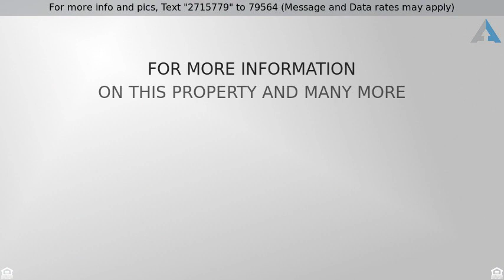Priced at $225,000 - 26 BRASSIE COURT, MONTGOMERY VILLAGE, MD 20886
Contemporary Townhouse For Sale in Beautiful Montgomery Village, MD

Townhouse For Sale in Beautiful Montgomery Village, Maryland 20886. This Townhouse, Newly Renovated this Summer in 2019 Shows Well.  The Owner Took Meticulous Time To Have this Home Inspected Prior To Beginning Renovations.  Features include:Three Spacious Levels of Living Space with 3 Bedrooms and 2 Full Bathrooms.  The First Level Features include a *Living Room and Dining Room Combination Featuring Beautiful Hardwood Floors *New Lighting * *Large Bright Windows **Gourmet Kitchen featuring All New Appliances *New Stainless Steel GE Refrigerator * New Stainless Steel GE Flat Top Stove with Self Cleaning Oven * New Stainless Steel GE Dishwasher* New Stainless Steel GE Microwave* Garbage Disposal * Granite Countertops* Under Cabinet Lighting *Custom Shelving* Laminate Floors * Large Bright Window * Ample Closet Space*The Second Level features * All Brand New Neutral Carpet throughout the Entire Second Level* *Two Good Size Bedrooms* A Full Bathroom* New Light Fixtures*.*The Lower Level Features a Third Bedroom/Finished Basement * Closet * All New Carpet * Wood Burning Stove/Fireplace* Track Lighting * Walkout Sliding Glass Door leading to a Large Fully Fenced Private Deck which Backs to Trees * Separate Utility Room Features a Full Size Washer and Dryer with Extra Shelving * Full Bathroom **Additional improvements include * New Siding * New Paint throughout * New Carpet throughout*     *New Roof was installed in 2016 * A New One Year Home Warranty *  *Located in Beautiful Montgomery Village, Maryland which is Home to an Abundance of Community Amenities for All Lifestyles!!!  Call Today for Your Private Showing!!!